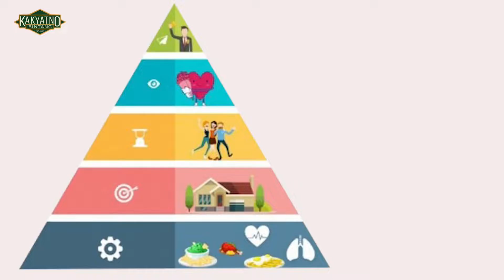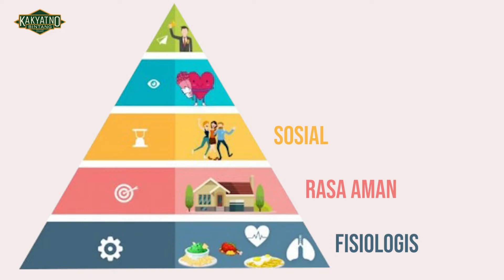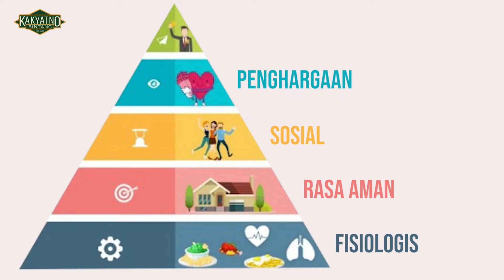Peran Dewan Kehormatan Gerakan Pramuka | Tanda Penghargaan belum Menjangkau Bawah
Tanda penghargaan Gerakan Pramuka belum merata. Dewan kehormatan dan segitiga Maslow. Tips terapkan teori Maslow. Cara dewan kehormatan bekerja. Peran kwartir dalam tanda kehormatan.